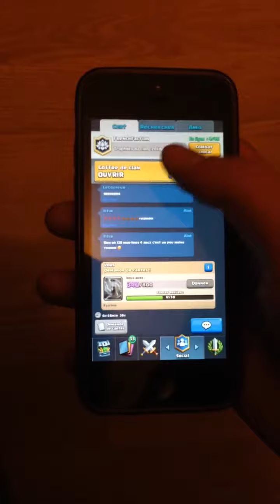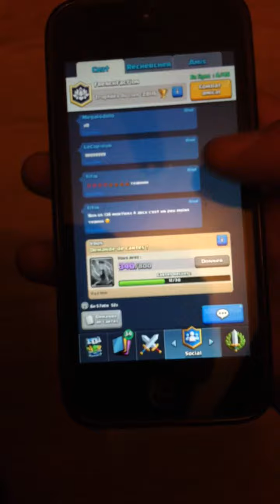Pack opening clash royale